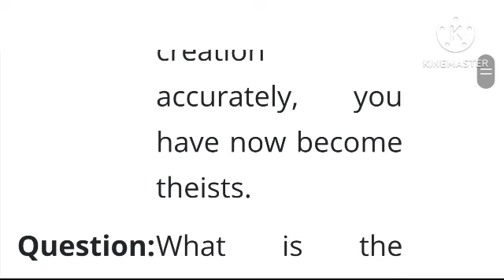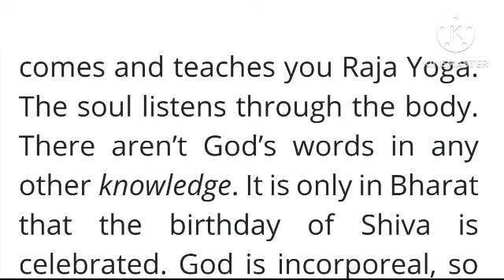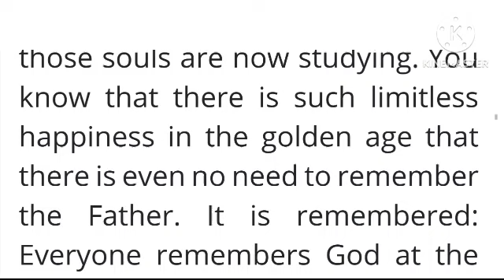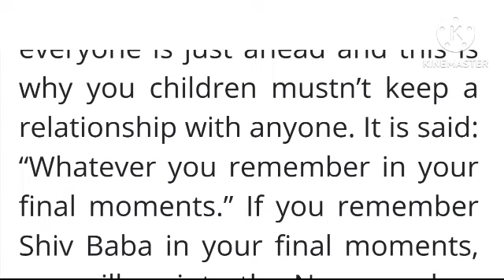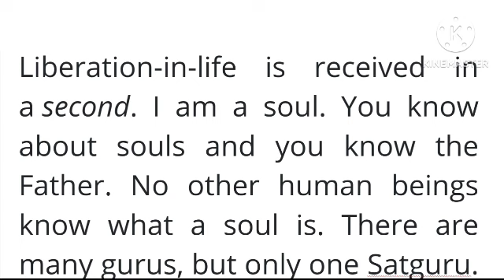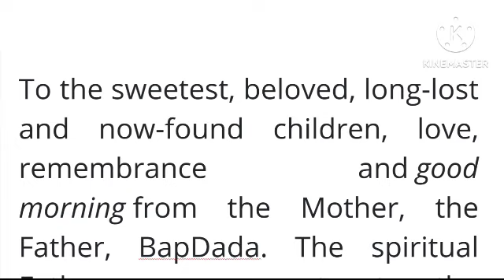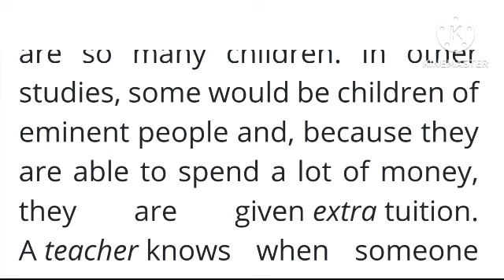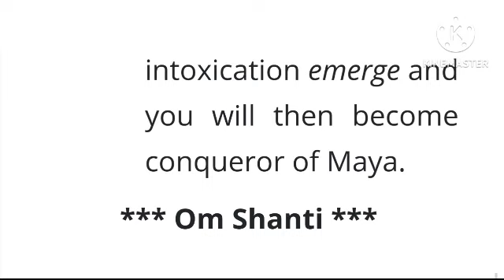Murli in English 01 April 2024